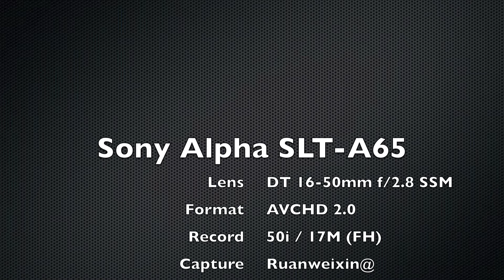Sony Alpha SLT-A65 AF continue test video [1080p]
A younger man runs bicycle...